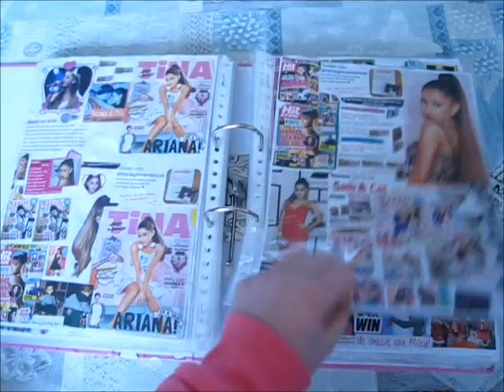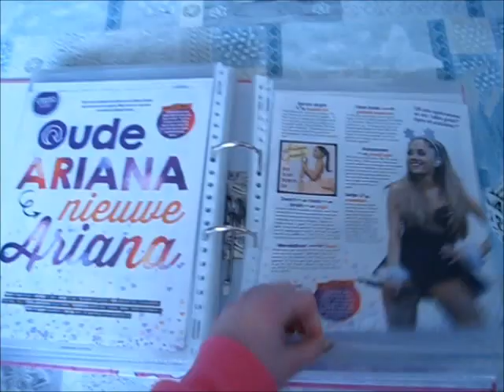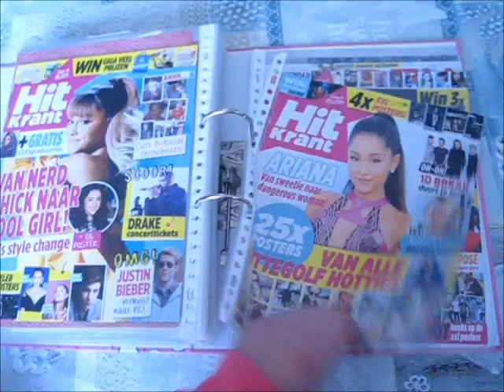my ariana grande binder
this is not for trade